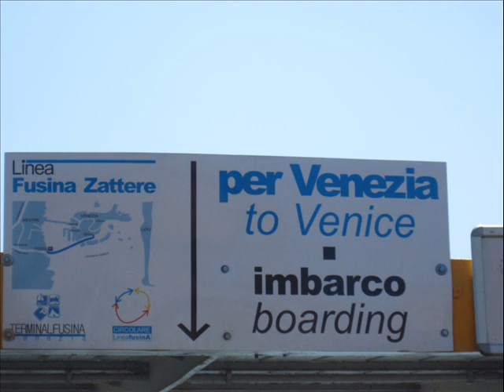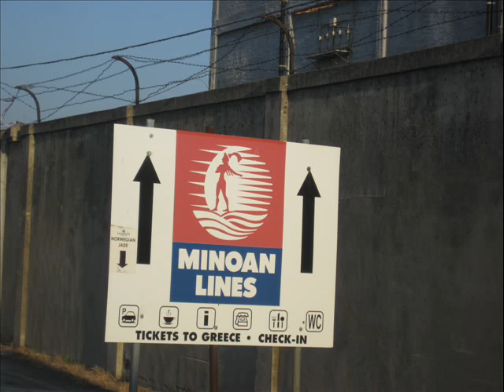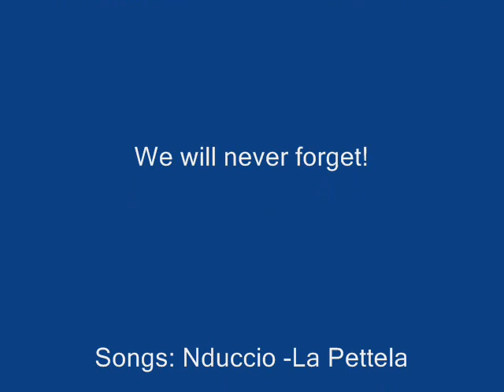VENEZIA- PATRA-EUROPE 2011 Part 23 (END) .wmv